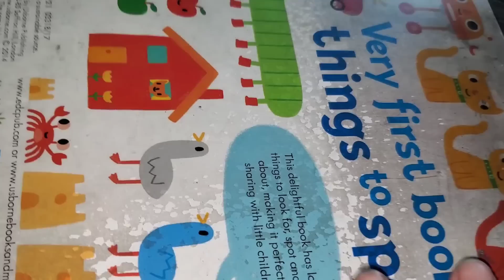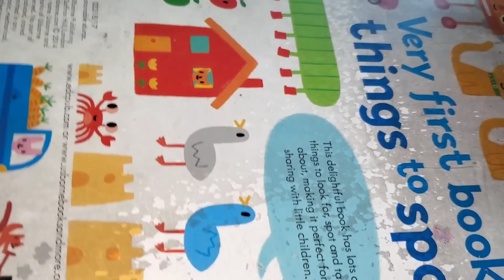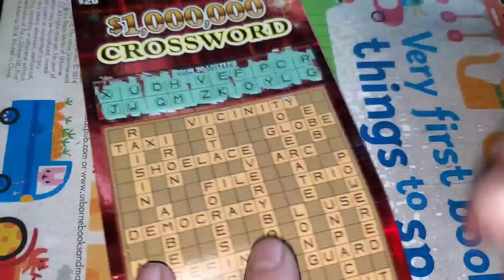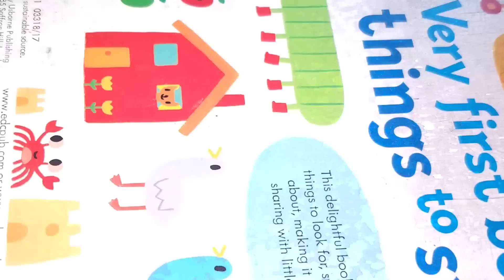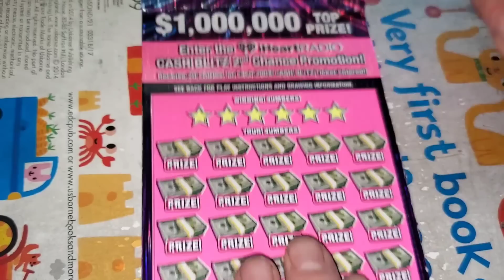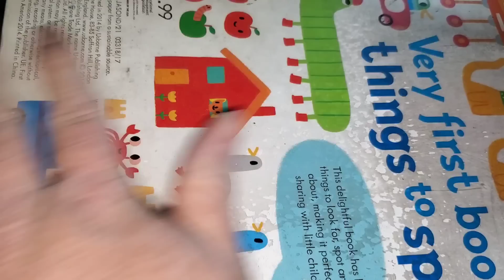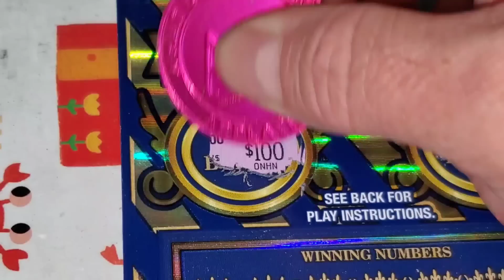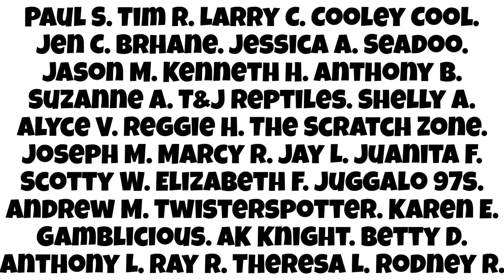WINS!!!! Chasing $250 in scratch off lottery tickets! | ARPLATINUM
ARPLATINUM
6942 FM 1960 EAST #189

DEADWOODSIM
MELODY S.
JOHN S.
ALEX D.
DREAMIN' OF CLAIMERS.
JACK S.
JAIME M.
FRED C.
AARON H.
BK SCRATCHERS
Paul S.
Tim R.
Larry C.
Cooley Cool.
Jen C.
Brhane.
Jessica A.
Seadoo.
Jason M.
Kenneth H.
Anthony B.
Suzanne A.
T&J Reptiles.
Shelly A.
Alyce V.
Reggie H.
The Scratch Zone.
Joseph M.
Marcy R.
Jay L.
Juanita F.
Scotty W.
Elizabeth F.
Juggalo 97s.
Andrew M.
Twisterspotter.
Karen E.
Gamblicious.
AK Knight.
Betty D.
Anthony L.
Ray R.
Theresa L.
Rodney R.